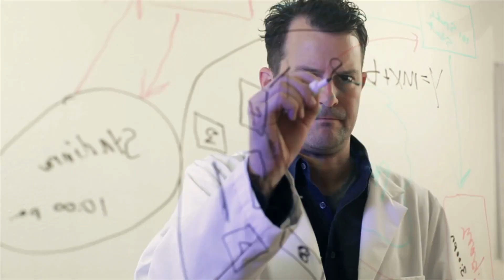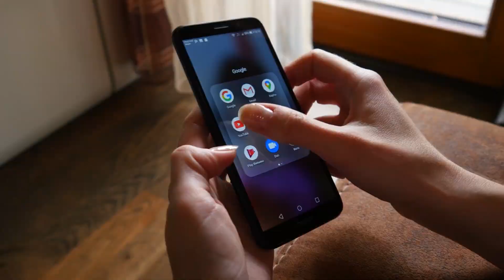10 Most Bizarre Deep Sea Creatures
10 Most Bizarre Deep Sea Creatures. In this video we go over 10 Most Bizarre Deep Sea Creatures.